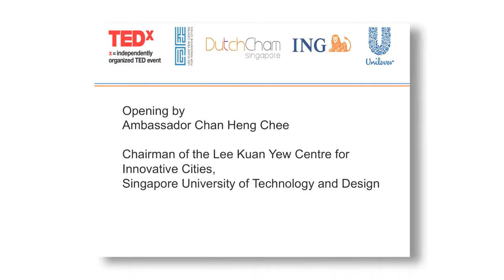201404Tedx Clip1 Youtube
TEDxBinnenhof @ Singapore on 1 April 1 2014. Opening address by Ambassador Chan Heng Chee, Chairman of the Lee Kuan Yew Centre for Innovative Cities, Singapore University of Technology and Design.